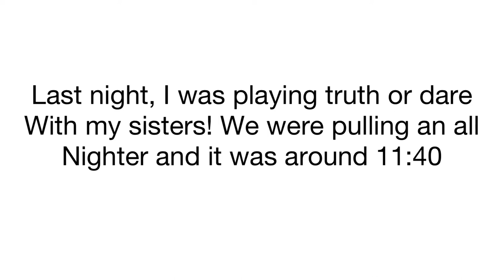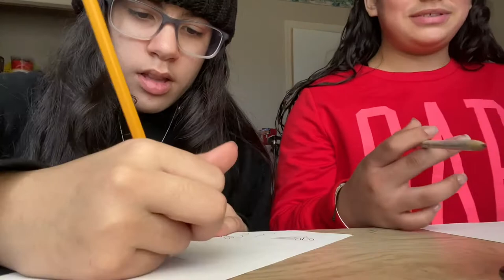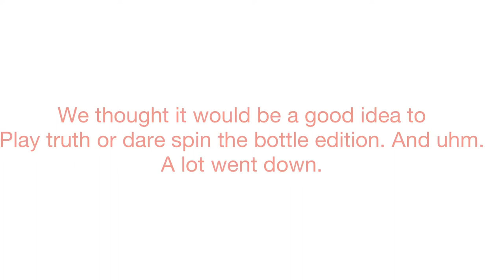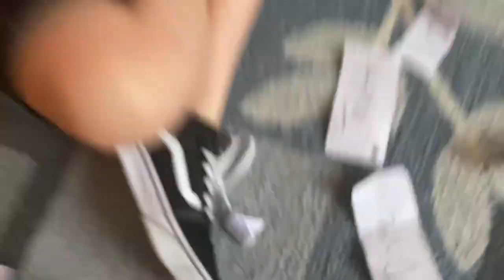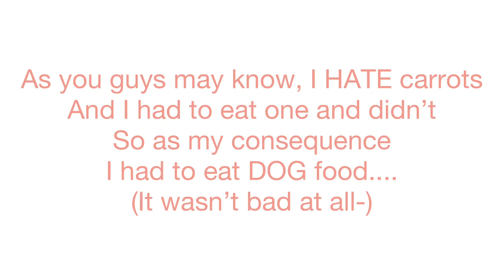Happy Valentine’s Day! | Gigi Perez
Here’s a little Valentine’s Day vlog!